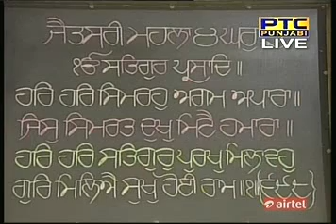141123 - IDENTIFY TRUE GURU - Balvinder Singh - Nov 23 - Katha from Sri Darbar Sahib Amritsar Pt-1